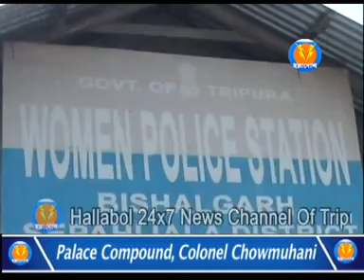পুলিশের দারস্থ এক মহিলা